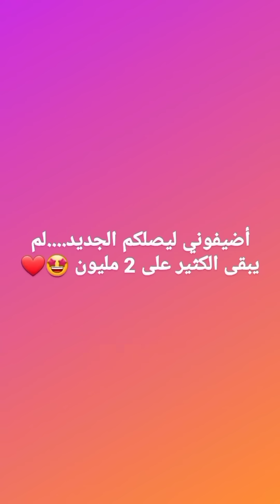الأم الشرسة و الإبن المطيع ... و المفاجئة بالأخير 😂😂😂😂😂😂😂😂